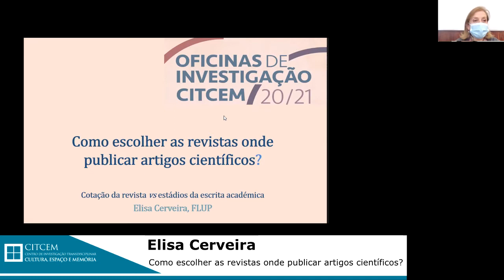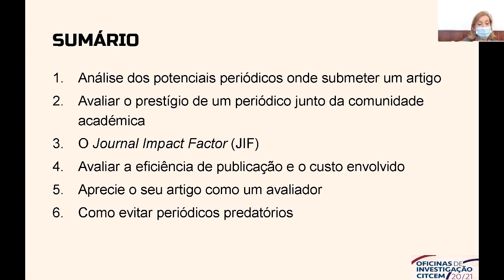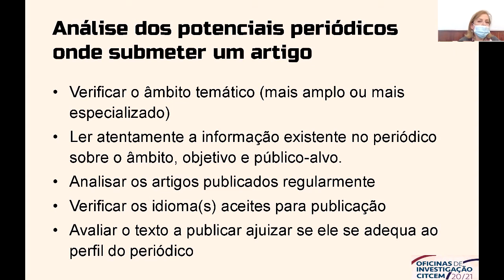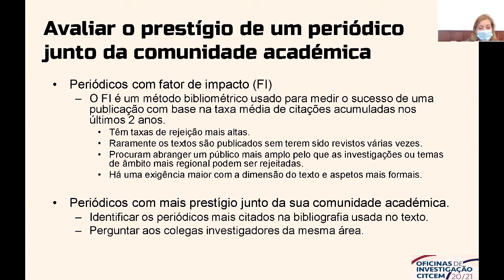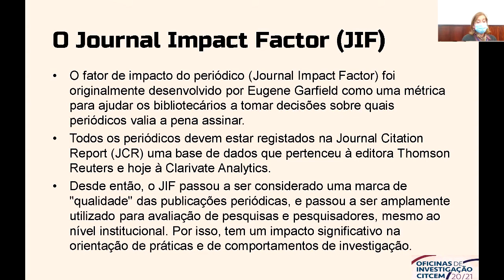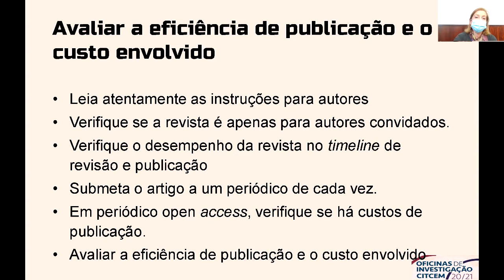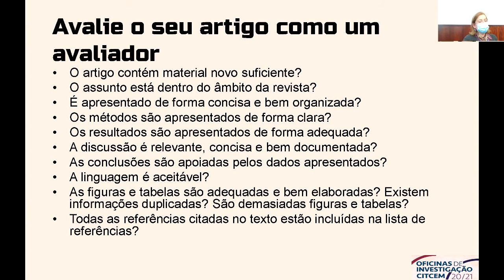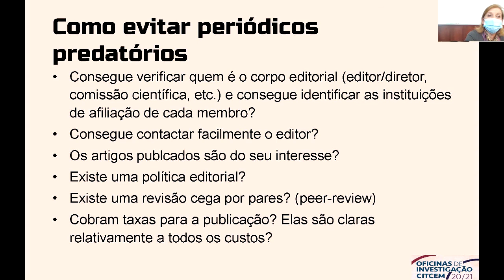Elisa Cerveira - Como escolher as revistas onde publicar artigos científicos?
Oficinas de Investigação CITCEM 2020/21. Sessão 2 - 9 de Outubro de 2020 - «Como escolher as revistas onde publicar artigos científicos?:
Cotação da revista vs. estádios da escrita académica»
Apresentação de Elisa Cerveira.